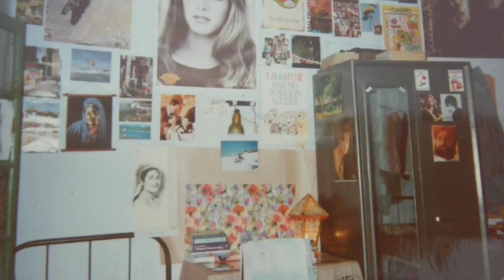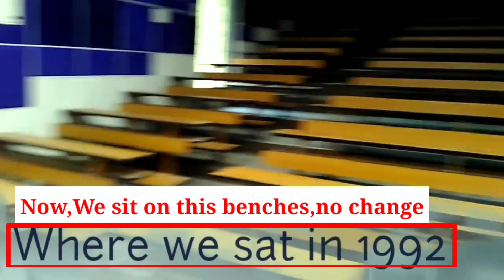SUPER CNMC ||Short Film|| A 30 Years Story of CNMC||Calcutta National Medical College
The Calcutta National Medical College and Hospital is a medical education and research institution in Kolkata. It was established by the amalgamation of the National Medical Institute (estd. 1921) and Calcutta Medical Institute.

Calcutta National Medical College (CNMC) is popularly known as Chittaranjan Hospital. The second campus of CNMC previously Calcutta Pavlov Hospital houses the psychiatry department.[5] CNMC&H is one of the biggest government hospitals in West Bengal having extensive OPD, day care and indoor patient care services with more than 8,000 patients attending OPD everyday. Total available bed strength is 1600.

AGON is the annual cultural festival of Calcutta National Medical College, organised by the CNMC Students' Union. AGON is reportedly the biggest medical college festival of Eastern India.[6] Since its inception in 1980 Agon has been one of the most sought after college festivals among the medical student fraternity in West Bengal.

Thanks to Explore Learn & Share and Also thanks to @drslakhotia sir who send it me and give the idea to make this type of video. we see the past looks & decoration of ours CNMC campus. Thanks for everything sir ❤️

college,calcutta​ national medical
college hostel,calcutta​ national medical
college kolkata,